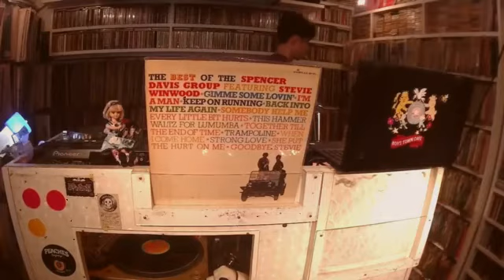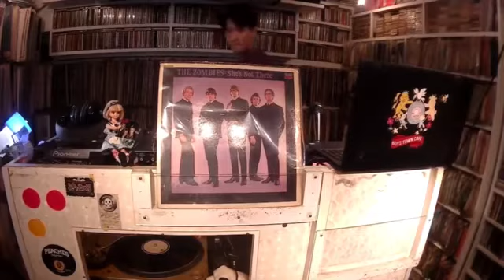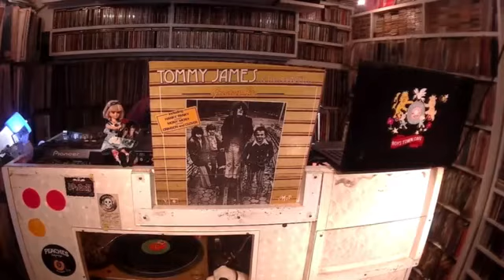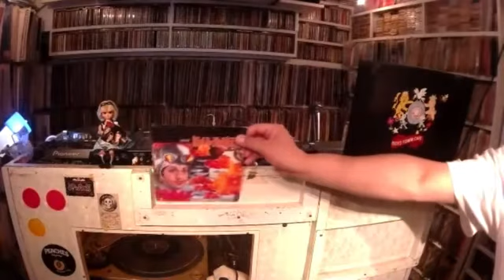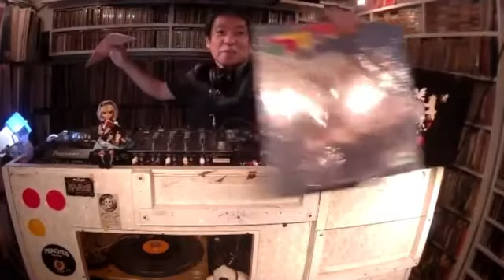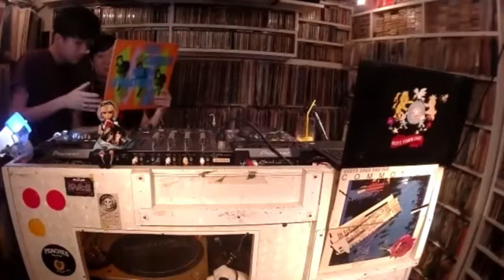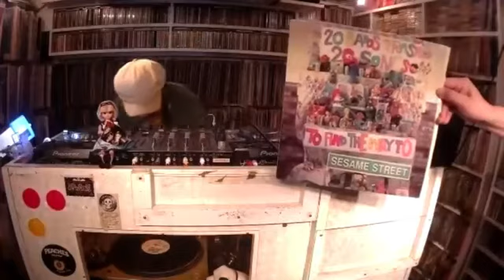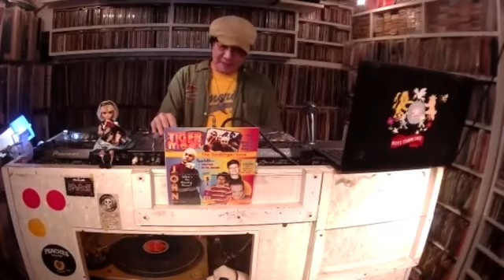ROCK AND ROLL ALL NiTE /BOYS TOWN CAFE 2020 07 05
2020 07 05にBOYS TOWN CAFEで5時間行われたROCKイベントをダイジェスト版にしました。